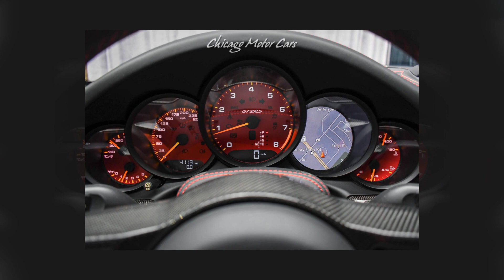2018 Porsche 911 GT2 RS Weissach Package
JS185224